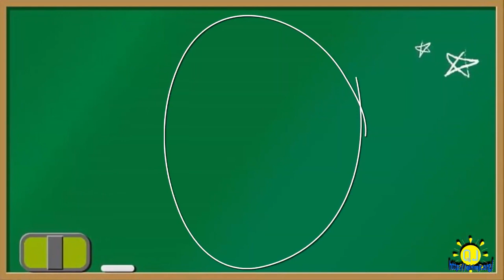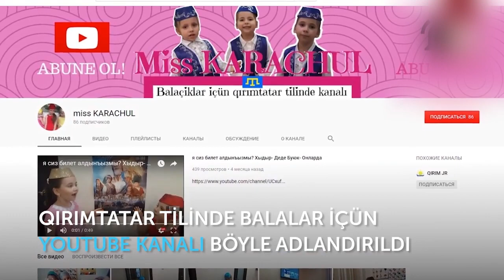Ahtem Ali. Menim milliy mektebim. Nazlı Karaçul, 7 yaşında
Kanalımıza Abune olmaq ve güzel fikirlerinizni yazmağa unutmanız